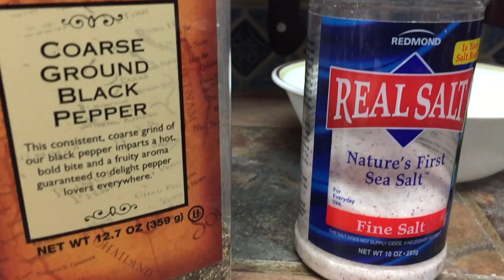Bucket Garden: A FarmToTable Adventure - Panzanella Bread Salad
Bucket Garden
From Farm To Table
Panzanella Bread Salad

Equipment Used to Film:
Filmed on:  iPhone 6Plus (using FiLMic Pro and FiLMic Pro Remote).
Gimbal: Selfie Stick, Gorilla tripod, red swivel stool and my body and pretty much whatever else I could find.
Resolution: 1080p
Film Rate: 60fps for slo-mo, 24fps otherwise.
Location: Albuquerque, NM
Video Type: Food video featuring the concept of a bucket garden.

(equipment upgrades coming soon)